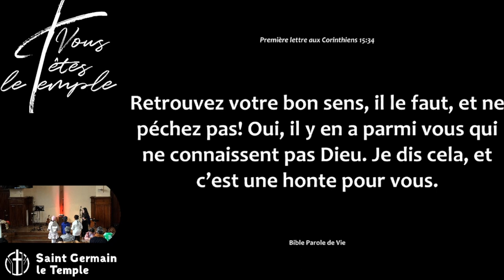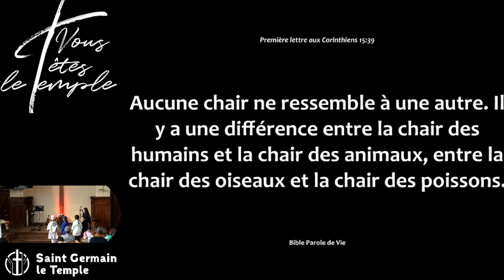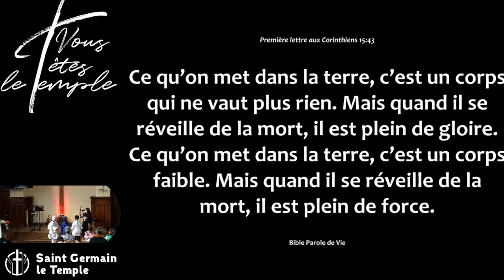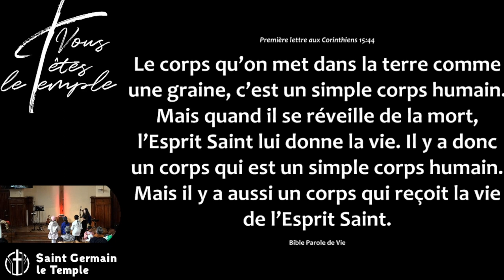Isabelle Coffinet - Graines de merveilles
Lecture :

1 Corinthiens 15:30-45

Description :

Nous sommes souvent limités et jugeons par ce que nous voyons mais Dieu voit en chacune et chacun ce qu'il deviendra par Sa grâce, comme une graine deviendra plant de blé ou arbre.

Puissions-nous ne pas nous arrêter à ce qui semble immobile et mort, mais laisser la place au Dieu créateur de transformer les situations, circonstances et personnes pour y faire advenir Sa vie, telle une graine qui tombe en terre et doit mourrir pour donner vie à son tour.